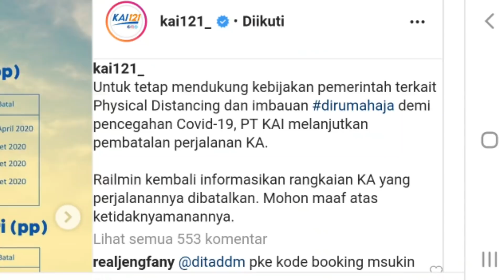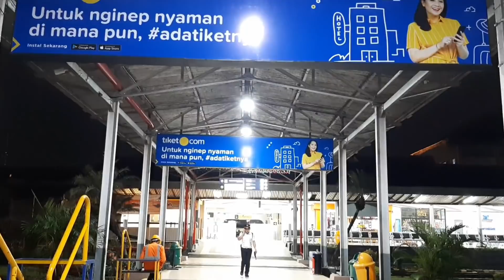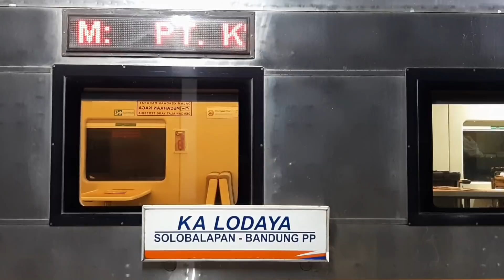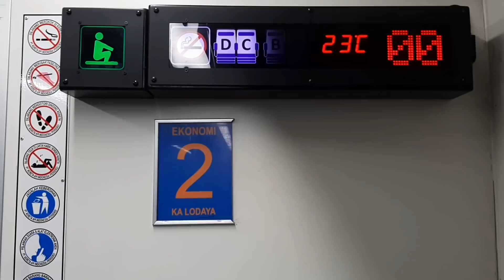Inilah Perjalanan Terakhir Kereta Api Lodaya Malam Yang Dibatalkan !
Semoga ini bisa berakhir dan kereta api bisa kembali beroperasi.